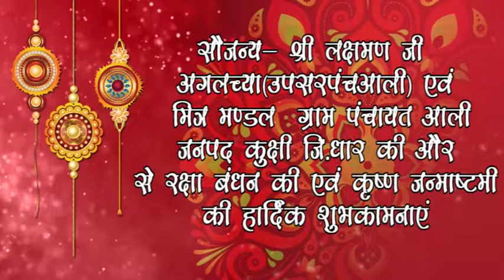श्री लक्षमण जी अगलच्या कुक्षी की और से रक्षा बंधन की एवं कृष्ण जन्माष्टमी की हार्दिक शुभकामनाएं